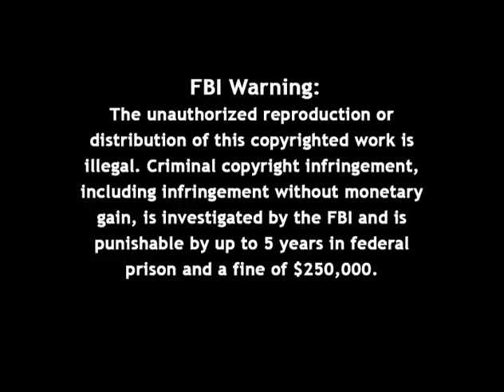Firing Line with William F. Buckley Jr.: Government Bailout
Episode S0406, Recorded on February 14, 1980

Guest: Richard Lugar